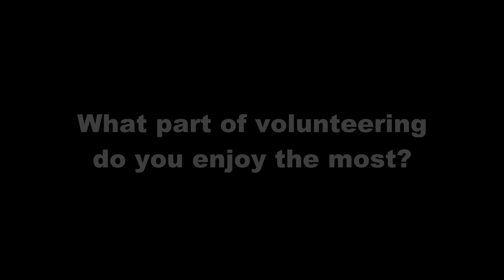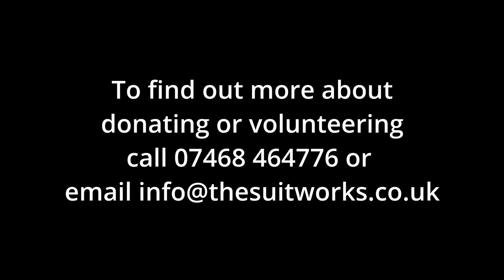The Suit Works - Volunteering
Exciting project for charity, The Suit Works. The Suit Works is an amazing charity in based on Sheffield helping unemployed people who are in financial difficulty back into work by giving them formal clothes and a personal styling session.